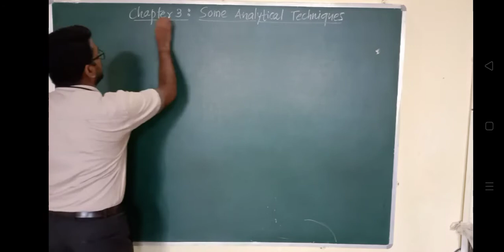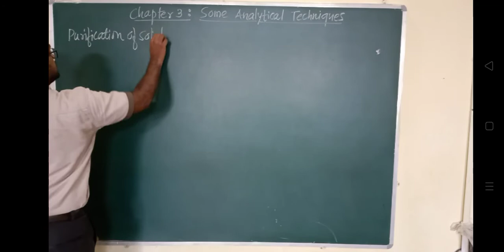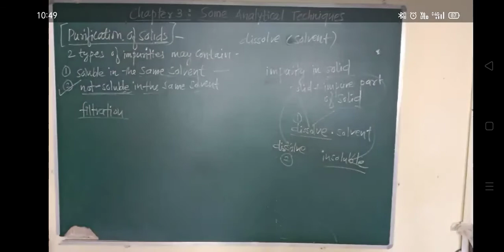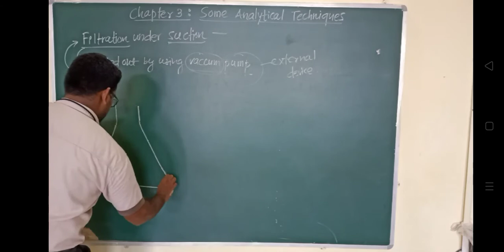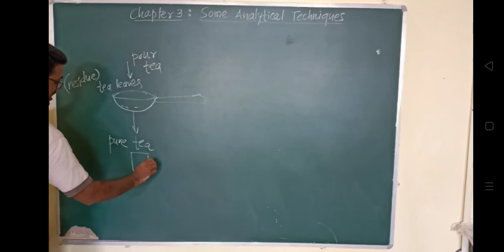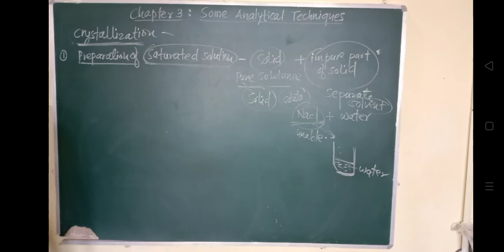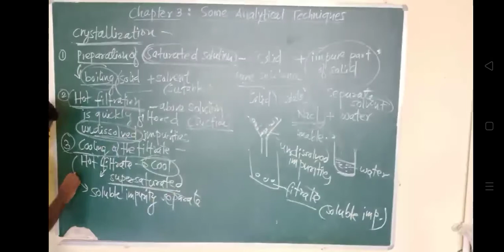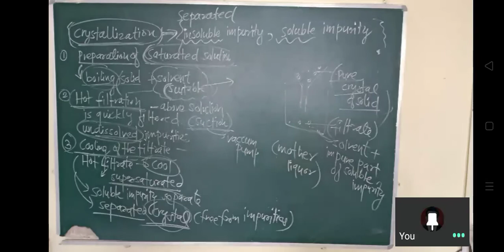Chapter 3. Some analytical techniques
purification and separation purification of solids simple filtration filtration under suction crystallization of solid #4 steps in crystallization some analytical techniques